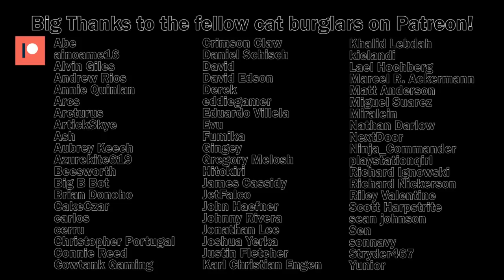What happened in 5 Days A Stranger [Chzo Mythos]? (RECAPitation)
An in-depth story summary of 5 Days a Stranger, the first game in the Chzo Mythos series, explained in simple terms.